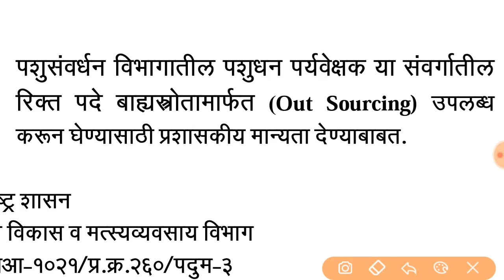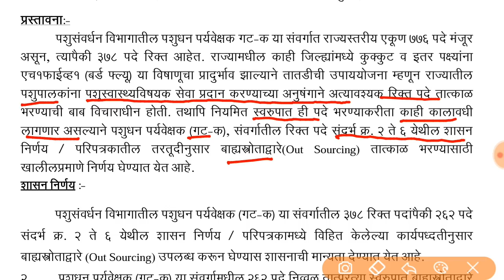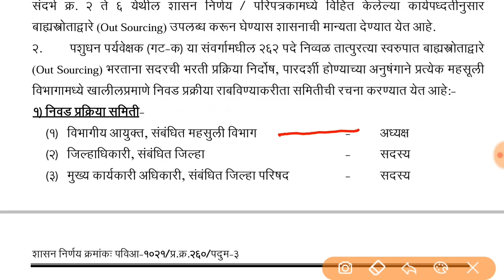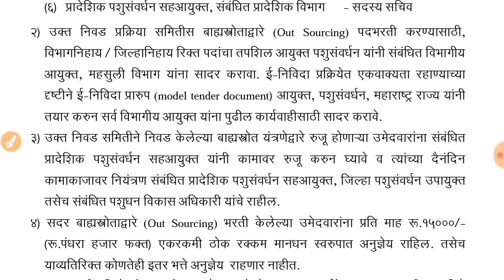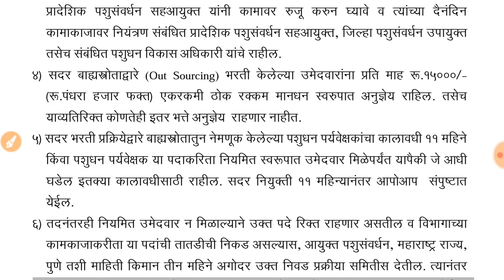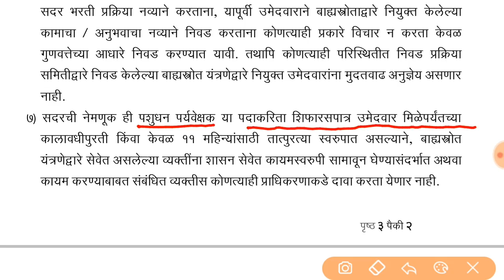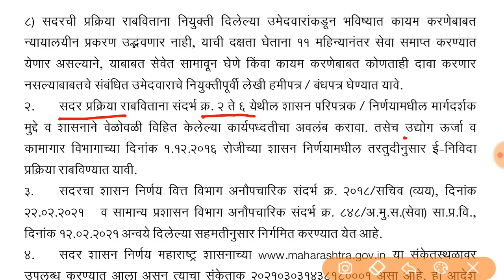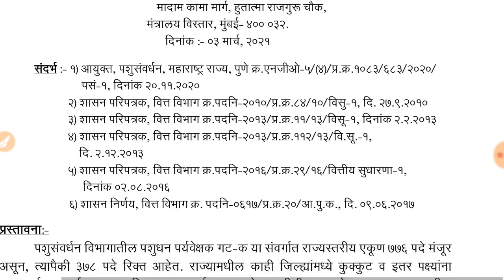पशुसंवर्धन विभाग भरती 2021, कंत्राटी पध्दतीने भरती करण्यास मान्यता